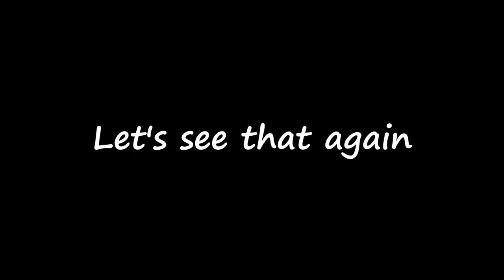Amazing frog camouflage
Amazing frog camouflage. We found this frog in the "Thousand Islands", in Montreal, where we went for some Kayaking. You can see our full kayaking video